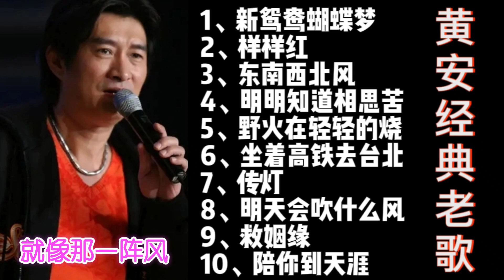黄安经典老歌合集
🌈 快乐阿斌KLABin
😸欢迎来到我们的频道。✌️ 我们很高兴为您带来最好的娱乐视频。😽
🍄有任何问题请在评论区留言。 谢谢你！！！🍄